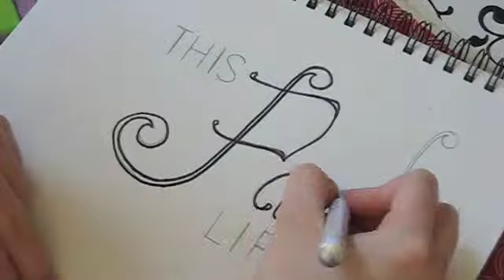This Past Life, Episode 5: For the Love of Hats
Birthday hat! Reactions of a skirt. What I'm doing 'wrong.' My Mrs. thing. A real addiction. Too much technology, what a concern. DIY sweater clips. To make a market bag. Let it be. Easter Bonnet Parade NYC 2012. For the love of hats. The rules... maybe not. No Nook. The invention of a new word. From Murakami to Dickens.